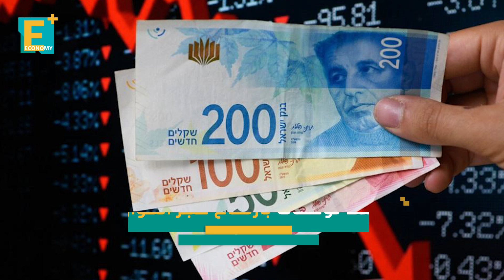أبطأ نمو في 15 عاما اقتصاد اسرائيل يدفع ثمن الحرب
تتوقع الحكومة الإسرائيلية نمو الاقتصاد بأبطأ وتيرة له في 15 عاما تحت تأثيرا الحرب على غزة والتوترات مع حزب الله، ليدفع الإسرائيليون ثمن الحرب من اقتصادهم

إيكونومي بلس